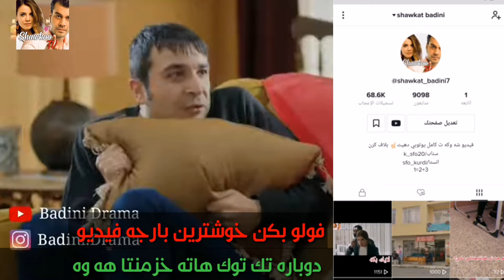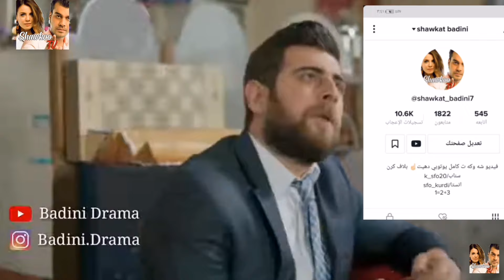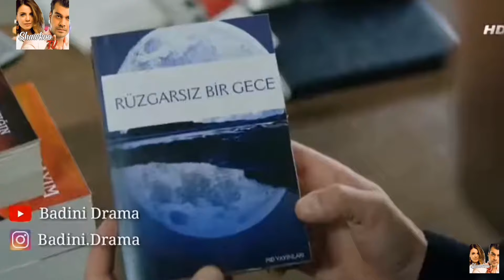shawkat badini xalka 129 شه و كه ت باديني خه له كا129